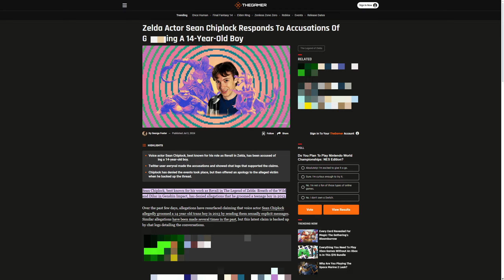The Genshin Impact - Spiral Abyss ReExperience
“Don’t you DARE try to nerf my boy Neuvillette!”

Hey everyone, thanks again for watching this video. If you enjoy and want to see more of what I do on here then why not like this video and subscribe to the channel it’s free and you can always change your mind later.

🎵Music/Video used In this video🎥